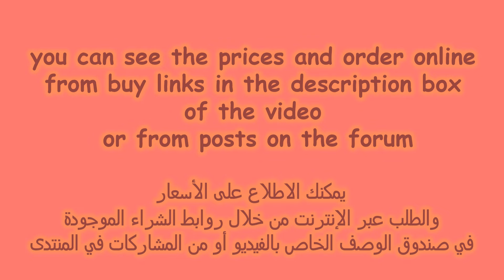High heels sandals collection | Best sandals for women | Latest beautiful women in high heel sandals